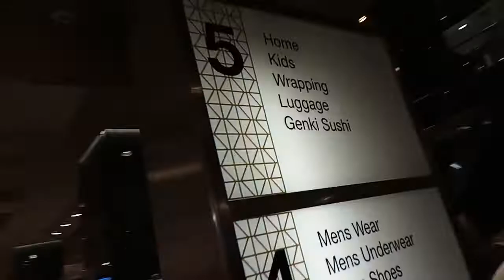Mitsubishi Escalator - Sogo Tujungan Plaza, Surabaya